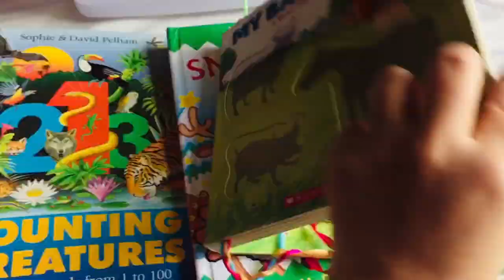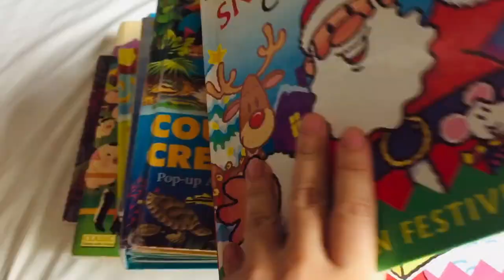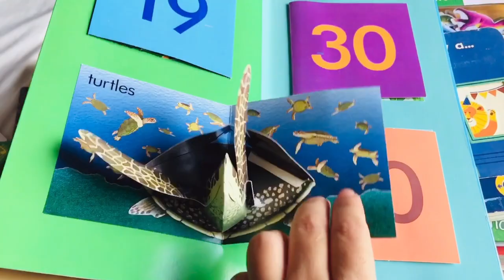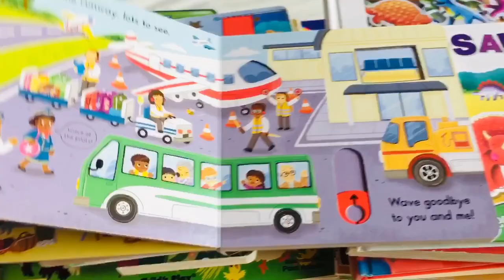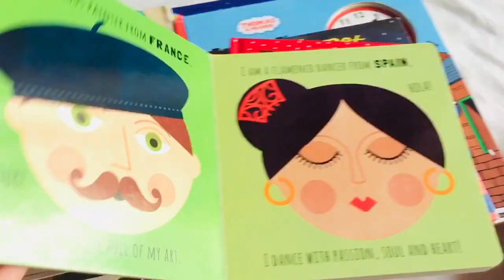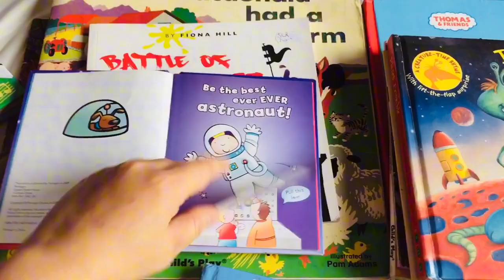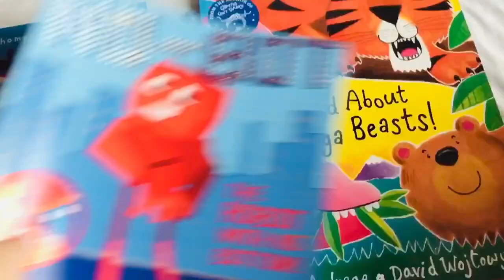Thùng mix Nông Trại vui vẻ